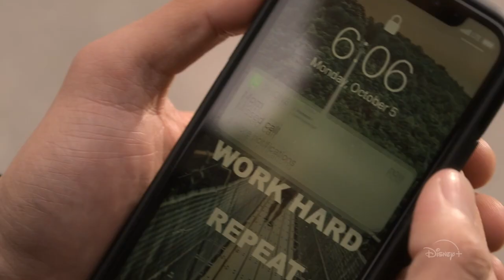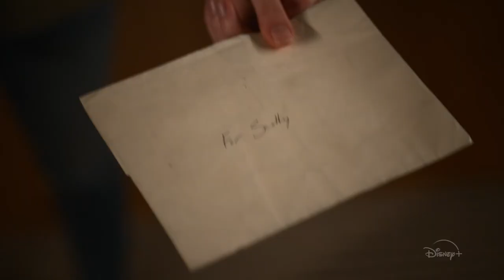Turner Hooch Official Trailer Disney 1080p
LATEST MOVIE & SERIES TRAILERS!